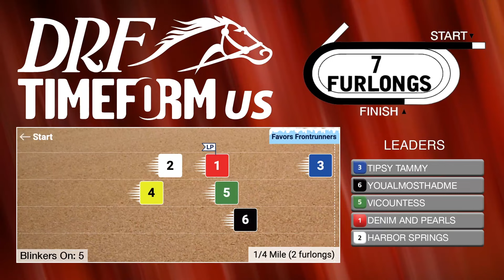DRF Sunday Race of the Day | Grade 2 Beaumont Stakes | April 7, 2024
Sunday’s Race of the Day is Keeneland’s Grade 2 Beaumont Stakes. Ashley Mailloux and Mike Beer analyze here.